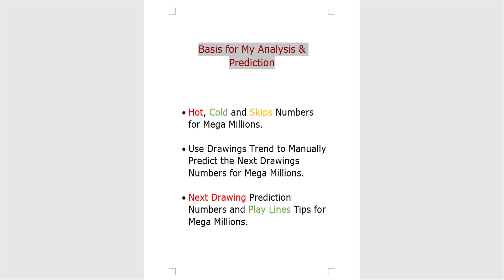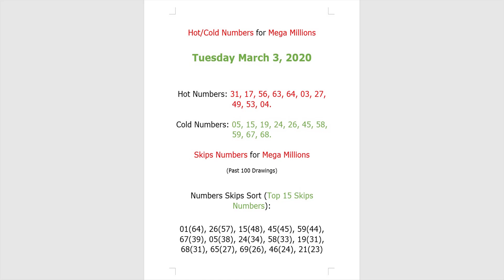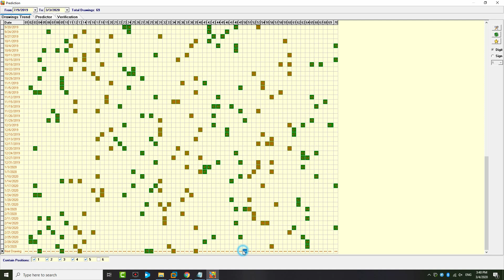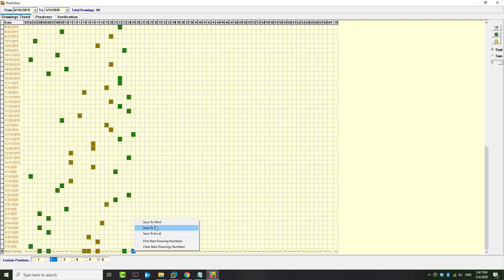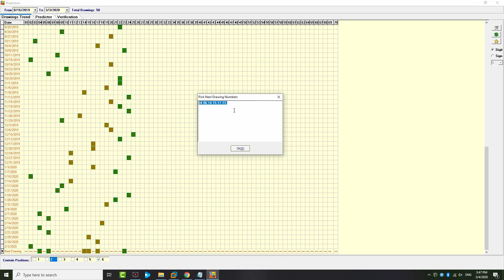Mega Millions Lottery Next Draw Prediction and Strategy, Tuesday March 6 2020